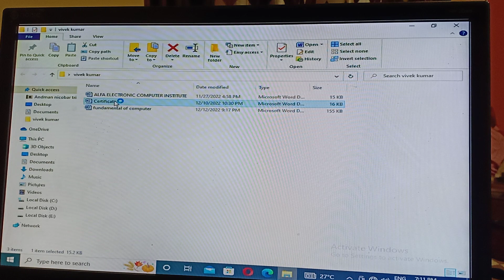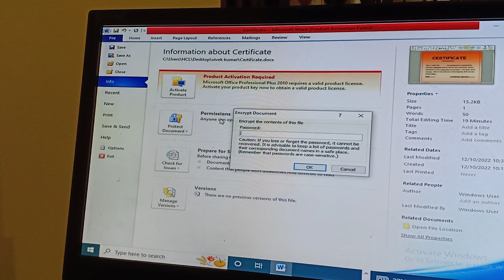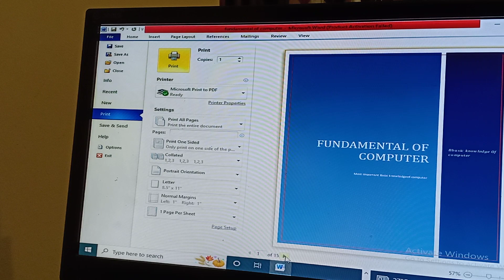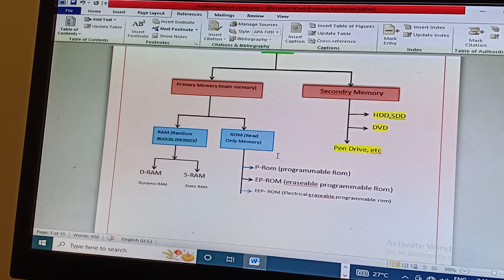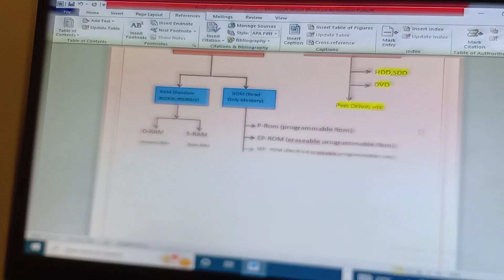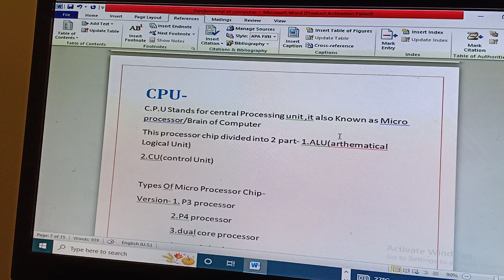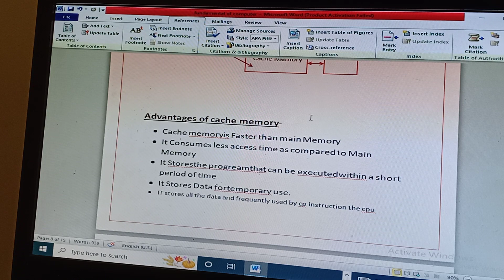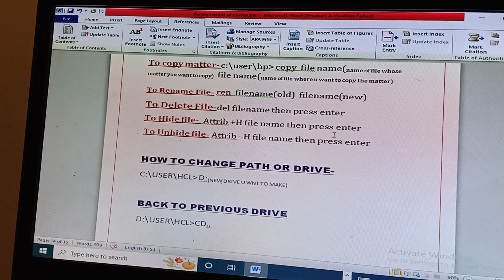How to Secure your Document made in MS -WORD 👩‍💻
MS word me banae apne important documents ko paaspward se kese Secure kare,uske bare me information he is video me